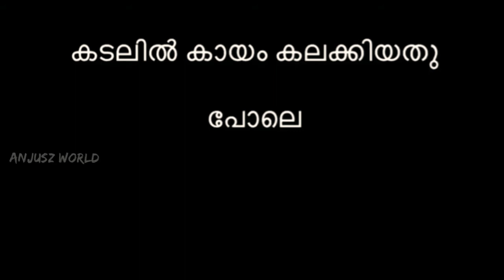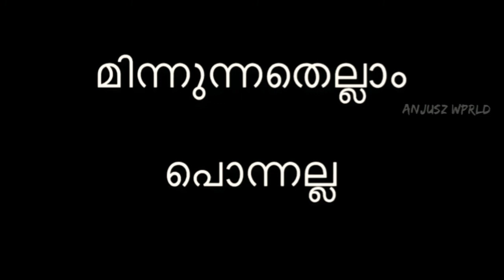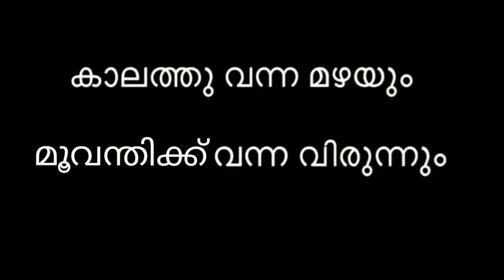പഴഞ്ചൊല്ലുകൾ || Pazhamchollukal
പഴഞ്ചൊല്ലുകൾ